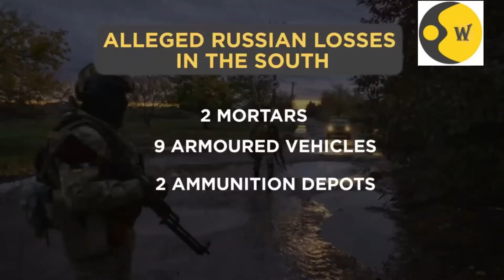Kadyrov's Battle Plea To Russian Muslims Amid Heavy Fighting In Ukraine, Top Putin Aide in Iran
Russian-installed governor of Kherson says heavy fighting is underway as the Ukrainian military is trying to advance north of the region. Ukraine President Zelensky claims fierce fighting between the Russian and Ukrainian troops is underway in Donetsk Oblast. Russia1 news anchor Olga Skabeyeva cut short war correspondent Dmitry Steshin's appearance on the pro-Kremlin channel after he claimed Moscow’s forces are “advancing 3 centimetres a day” in Donetsk. Ukrainian forces claimed that over 700 Russian soldiers had been killed in combat on November 7, mostly near Bakhmut and Avdiivka. Meanwhile,  the US reportedly nudged Zelensky to soften preconditions for negotiations with Russia. The Secretary of Russia’s Security Council, Nikolay Patrushev, is in Tehran to meet high-ranking Iranian officials.